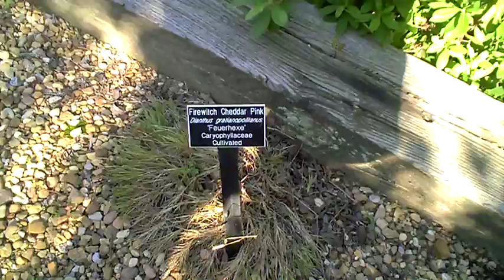Norfolk Botanical Gardens 2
Second visit to the Norfolk Botanical Gardens in Virginia.

Rappahannock by Daniel Bachman
The Tigers by Goodbye Kumiko
Varsuviana by Howie & Ann Mitchell